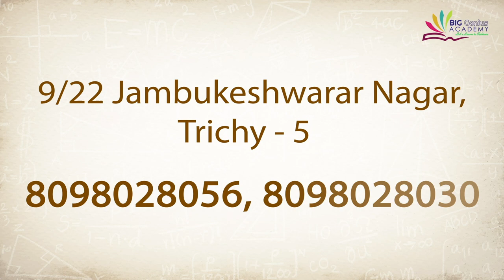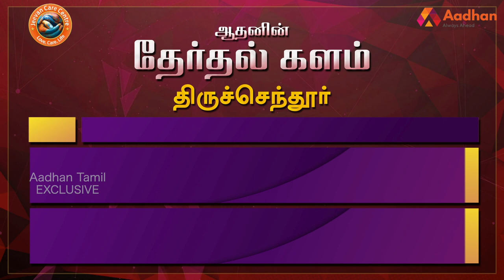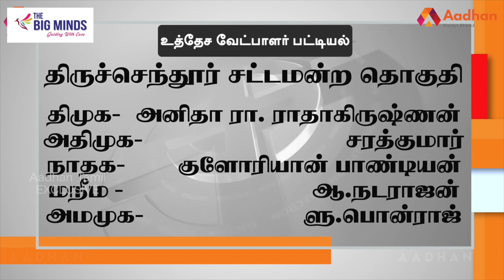திருச்செந்தூர் தொகுதி மக்கள் யார் பக்கம்? | Thiruchendur Election Prediction |Therdhal Kalam2021EP38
Aadhan, who has thoroughly studied the Nanguneri assembly constituency, is the 'electoral field' in Tamil Nadu. what is the mood of the people? For whom their support in the 2021 Assembly elections? DMK? Or the AIADMK? Or a third front?

நாங்குநேரி சட்டமன்ற தொகுதியை முழுவதுமாக அலசி ஆராய்ந்த ஆதன் தமிழின் ‘தேர்தல் களம்’, மக்களின் மனநிலை என்ன? 2021 சட்டமன்ற தேர்தலில் அவர்களின் ஆதரவு யாருக்கு? திமுகவா? அல்லது அதிமுகவா? அல்லது மூன்றாவது அணியா? என்ற கேள்விகளுக்கு மக்கள் கூறிய பதில்களும், உங்கள் தொகுதியில் என்ன தீர்க்கப்படாத பிரச்னை என்ற கேள்விக்கு விடையளித்த மக்கள், தங்களது கோரிக்கைகளையும் முன் வைத்திருக்கிறார்கள். ஆதன் தமிழின் ‘தேர்தல் களம் 2021’ உங்கள் தொகுதியின் முழு விவரத்தை புள்ளிவிவரங்களுடன் கொடுத்திருக்கிறது.

திருச்செந்தூர் தொகுதி மக்கள் யார் பக்கம்? | Thiruchendur Election Prediction | Therdhal Kalam2021EP 38 | Aadhan Tamil